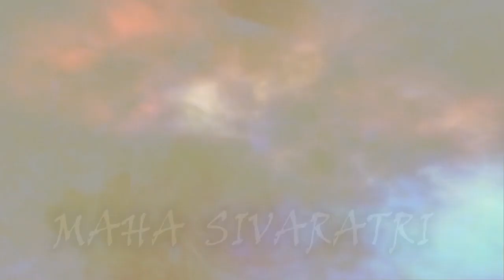Sphurana Kala Utsava 2024 - Season 3 Edition 01 || ANANYA PS || MANJARI || BHARATANATYAM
ANANYA PS ||
MANJARI || BHARATANATYAM ||